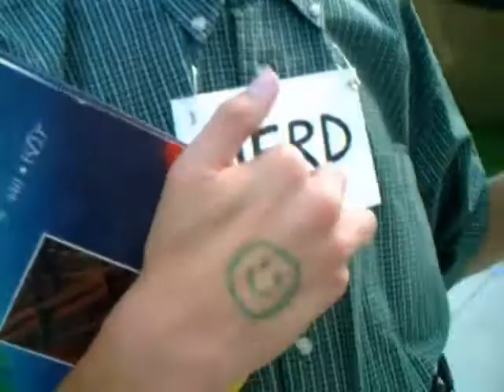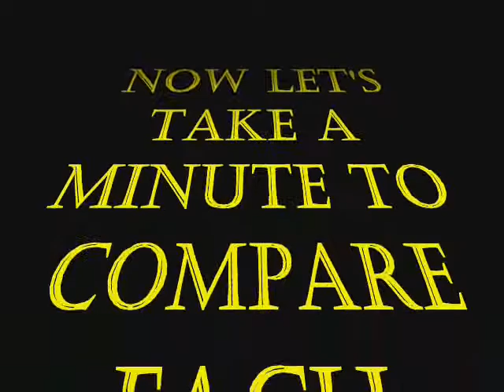Gangster vs. Nerd Basketball Show-Down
Nothing like this has ever been captured before on camera. Legend has it that these two teams have been at war for centuries. This is the final stand-off. Who will win?